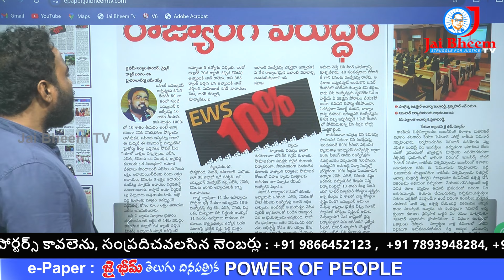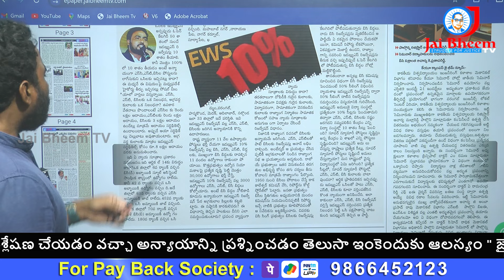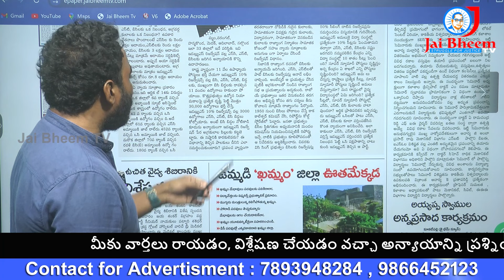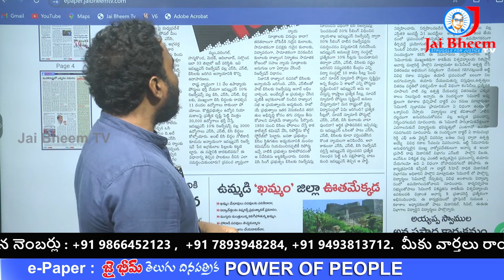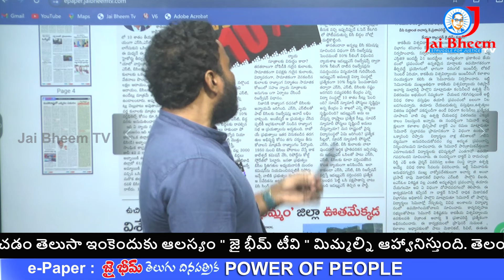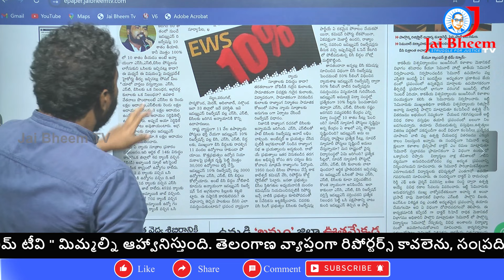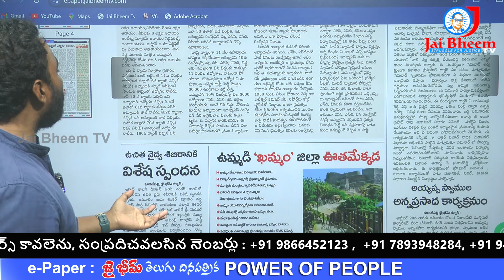రేవంత్ రెడ్డి ఇంత కుట్రనా ? EWS రిజర్వేషన్ లో.. నష్టపోయిన ఎస్సీ ఎస్టీ బీసీ ఉద్యోగాలు | GRUOP -1